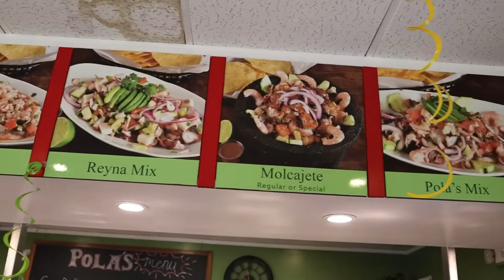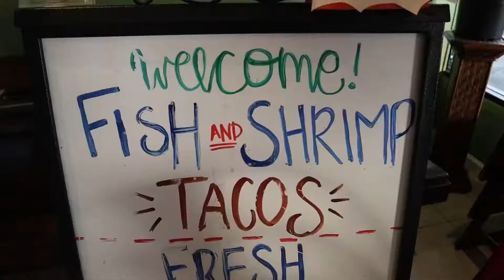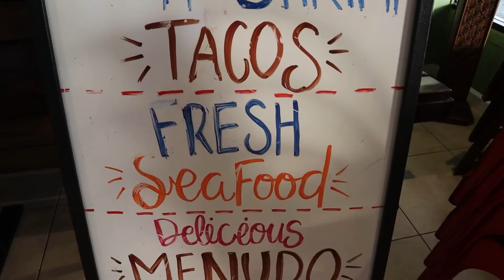Food video | Polas Mariscos | Claremont CA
This place is a Mexican seafood spot in Montclair, CA.